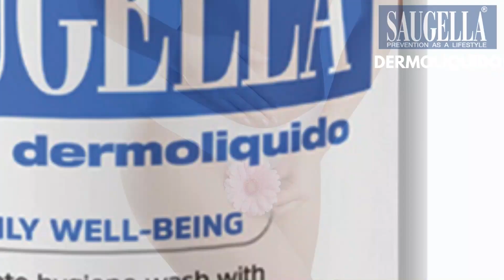😍මම කැමතියී මමවගේ තව කෙනෙක් ලස්සනට ඉන්නවා දකින්න..🥰👆Subscribe කොටුව ඔබලා Full Video එක බලන්න...!!